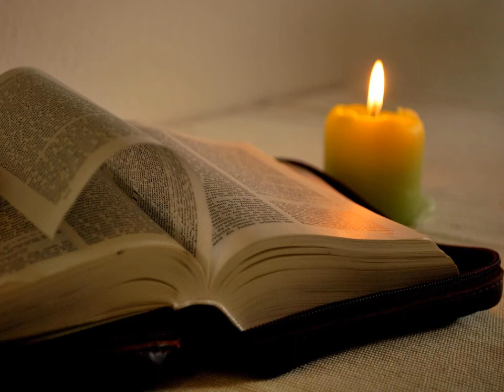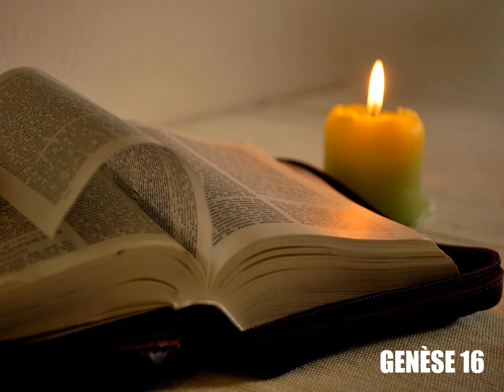Genèse, chapitre 16 - Lecture de la Bible King James Française